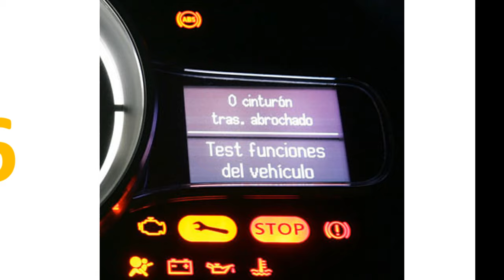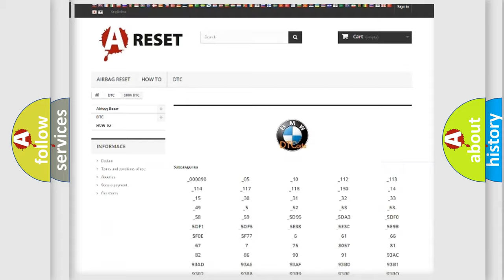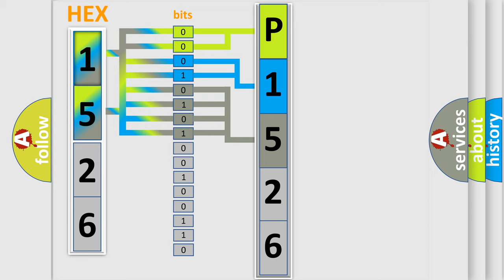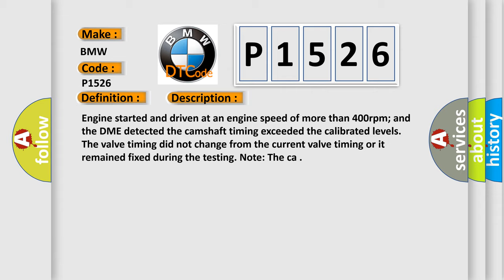DTC BMW P1526 Short Explanation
Contents:
0:21 Basic DTC analysis according to OBD2 protocol standard.
1:48 Insight into programming
2:58 A diagnostically understandable description of the Diagnostic Trouble Code
3:05 Basic error definition

Make:
BMW
Code:
P1526
Definition:
Camshaft Control Circuit Ground
Description:
Engine started and driven at an engine speed of more than 400rpm; and the DME detected the camshaft timing exceeded the calibrated levels. The valve timing did not change from the current valve timing or it remained fixed during the testing. Note: The ca
Cause:
CPS circuit is open, shorted to ground or shorted to power